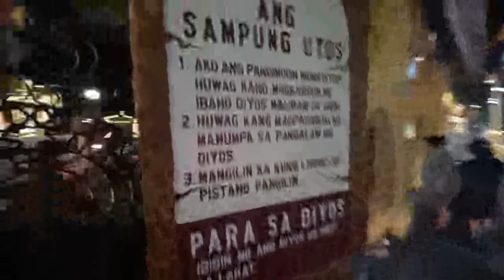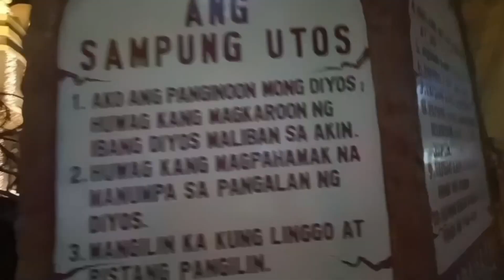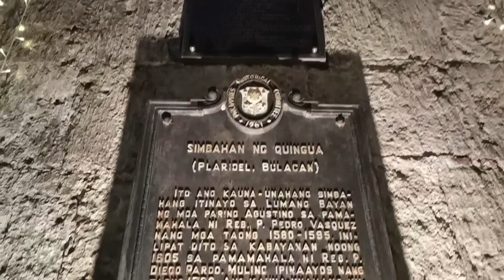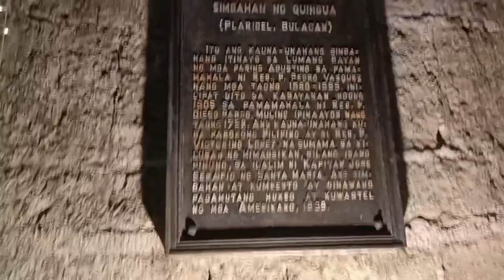At Yun Na ngaH...